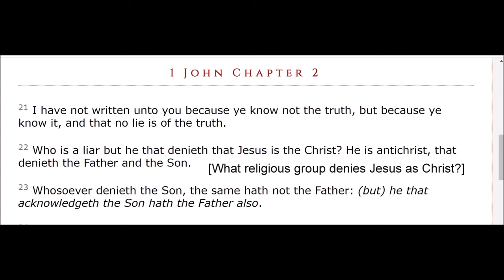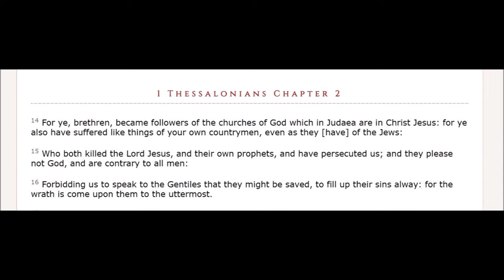CI why dying or dead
What is CI?
Galatians 3:29.  - And if ye be Christ's, then ARE ye Abraham's seed, and heirs according to the promise. (Are, not become, the seed of Abraham the true hebrews / Israel.) Paul is preaching to the divorced Nations of Israel of Jeremiah 3:8 who shall be remarried in Jeremiah 31:31.